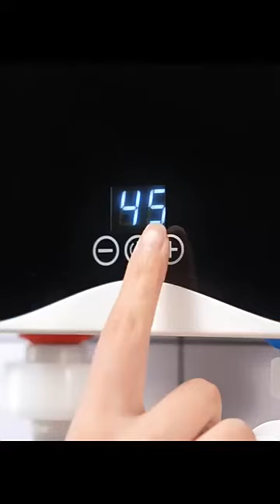Tavalax water heater